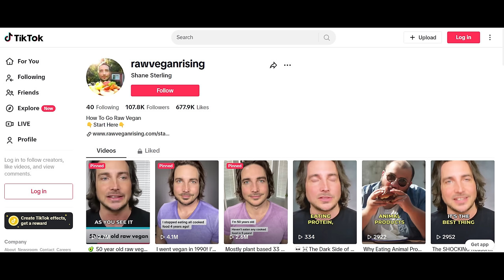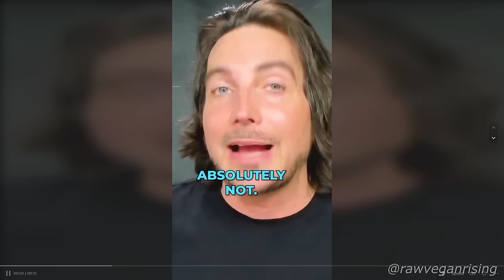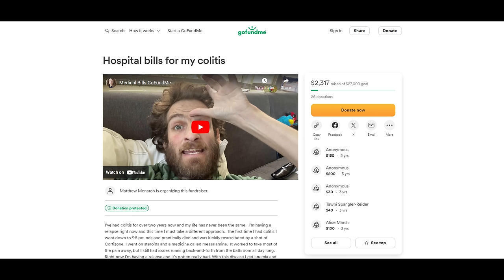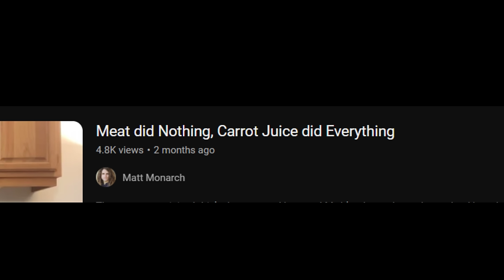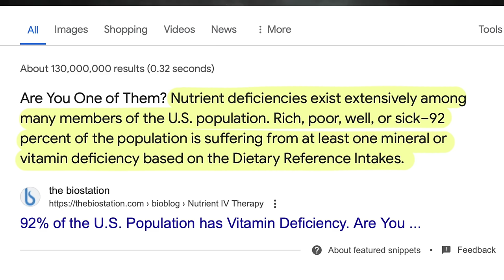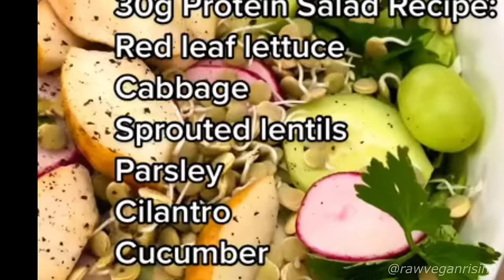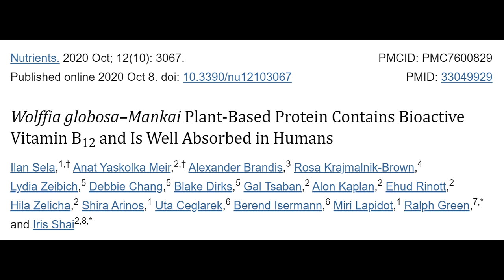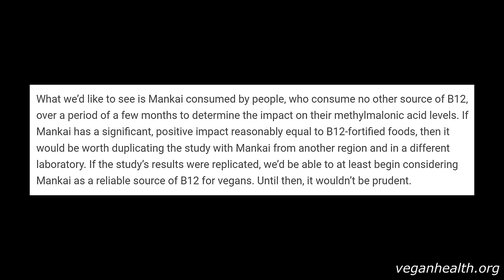The Male Freelee? (raw vegan rising)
Shane Sterling (aka raw vegan rising) eats a lot of fruit and wants us to "detox" forever. And did you know he's 50?

0:00 Intro
0:22 He's old
1:29 Not the beans! (weird nutrition advice)
4:51 What does he eat?
6:21 (don't take duckweed for b12)
8:09 Back to the diet
9:31 Hunza hell hole (kooky comments)
17:39 He's basically Freelee (free-he?)
18:54 Outro
19:21 nonsense